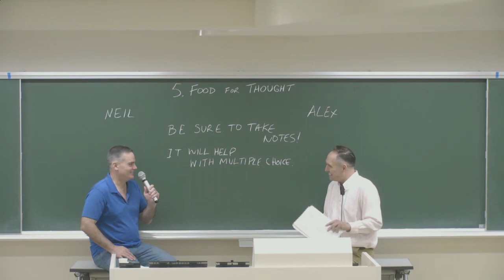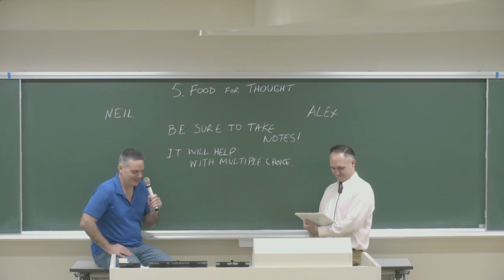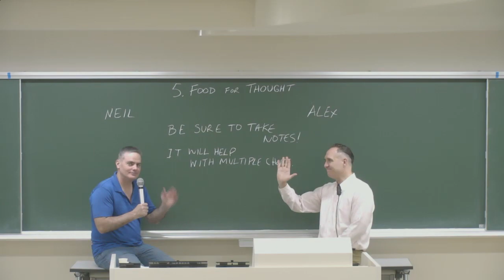FoodForThought Part3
Watch the videos and complete the Google forms by choosing the best answer for the multiple choice. For your answers 'c', please write in full sentences and give as much detail as you can. Submit by using your school's address.